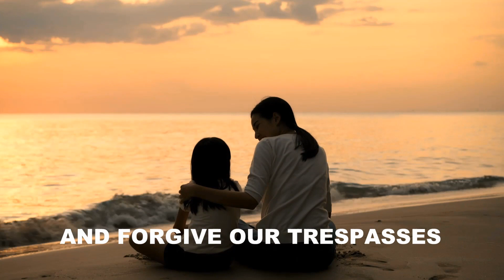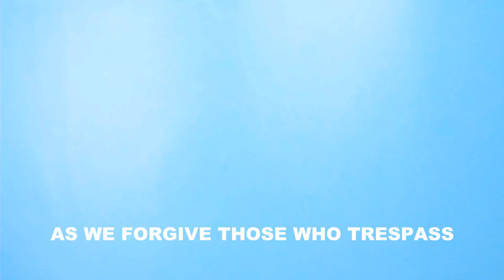THE LORDS PRAYER REVISED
This song the lords prayer was revised by Manny Ramos, Larry de Raps.
The lyrics is from the Hooly Bible.